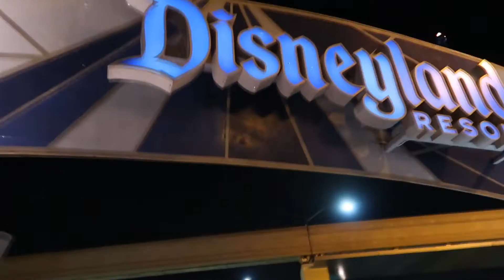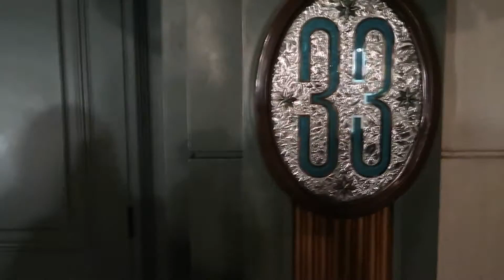Disneyland Resort October 2016 Vlog | Arrival Evening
Here starts my whirlwind Halloween trip which spans 2 Disney Parks on 2 different continents. Join me and my 2 best friends on our trip to Disneyland Resort in California!

Hi! I'm Jane, an alumni of the Walt Disney World International College Program who vlogs about the parks, films and anything else Disney related.

Hippymeow